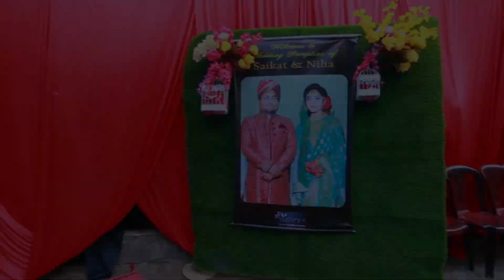Saikat With Niha Marriage answers reception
আমাদের বাঙালী সমাজের বিয়ের শেষ ধাপ  হয় বৌভাত দিয়ে। সৃষ্টি'র দায়িত্ব পড়েছিল বিয়ের প্রত্যেকটি মুহুর্ত ধরে রাখার জন্যে। আমরা চেষ্টা করেছি আমাদের সর্বোচ্চ দিয়ে ভালো কিছু করার। আশা করছি ভালো লাগবে। সৃষ্টি'র পক্ষ থেকে সৈকত ও নিহা'র সুখী বৈবাহিক জীবন কামনা করছি।

ধন্যবাদন্তে
সৃষ্টি মাল্টিমিডিয়া পরিবার